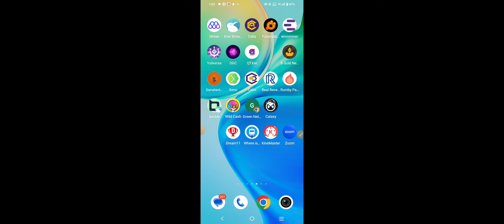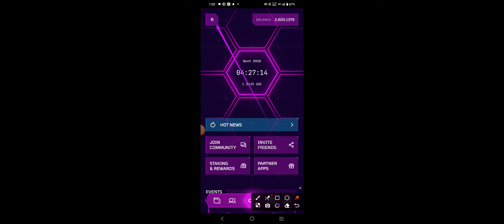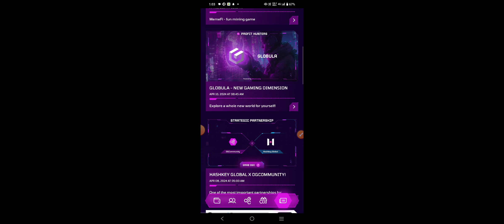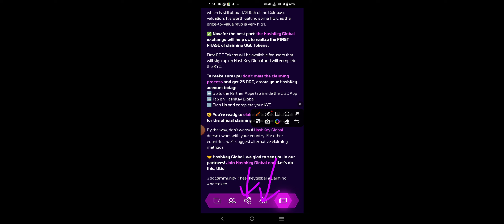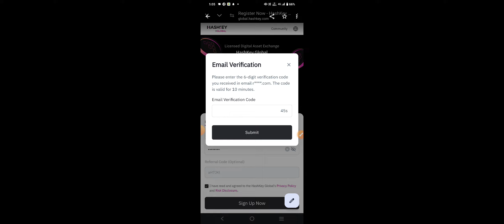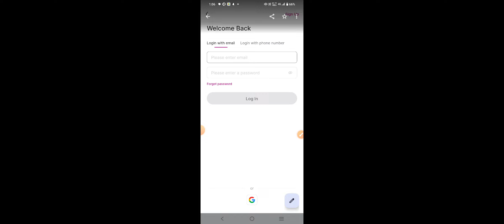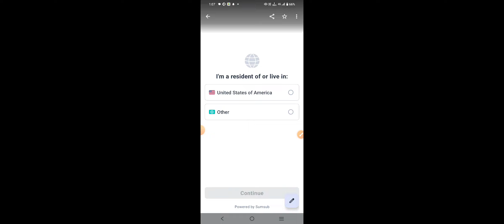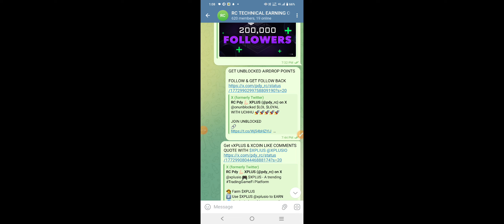OGC Mining Update | OGC Mining KYC & Withdrawal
Yours queries
ogcom.xyz,
Ogc mining,
Ogc community mining,
Ogc mining new update,
Ogc new mining app,
Ogc app new update,
Ogc coin mining update,
Ogc mining kyc update,
Ogc kyc update,
Ogc community kyc,
Ogc coin kyc,
Ogc kyc by global hashkey exchange kyc,
Global hashkey exchange kyc,
Global hashkey kyc,
Ogc withdrawal,
Ogc mining launch update,
Ogc coin price,
Ogc token price,
Ogc coin withdrawal,
Ogc mining withdrawal,
Ogc community withdrawal,
Ogc withdrawal,
Ogc coin update,
Ogc coin listing exchange,
Ogc coin mining,
Ogc coin supply,
Gaming project mining,
Pocket space,
Notcoin,
Arc8 game,
Lifty,
Cyber city ,
Cheelee,
Genshing impact killer,
Genshing game play,
Trending mining app,
How to make money mining cryptocurrency,
Real crypto mining apps,
Crypto mining for bignners in hindi,
How to start crypto mining,
All crypto mining apps,
Best app to mine crypto on phone,
Top 10 crypto mining apps,
Best mining website,
Best crypto mining app android in India,
How to mine cryptocurrency on android,
New mining app without investment,
How to earn from airdrops,
The 8 most profitable airdrops to farm,
Top crypto airdrops 2024,
Without investment earn money app,
Crypto games earn money without investment,
Top 5 gaming earning app,
Best new crypto airdrop,
New crypto airdrop,
Crypto airdrops unlimited tricks,
New airdrop mining app,
New mining app 2024,
New app launch earn money,